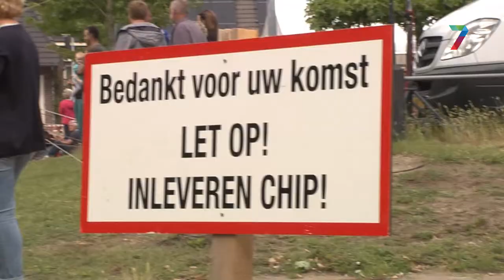Organisatie Hernense Stratenloop spreekt van 'succesvolle editie'